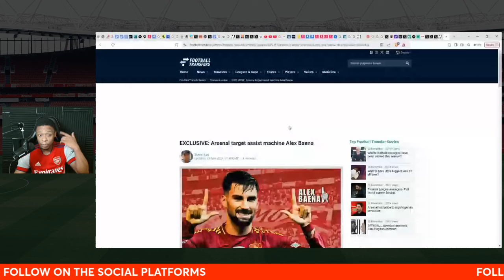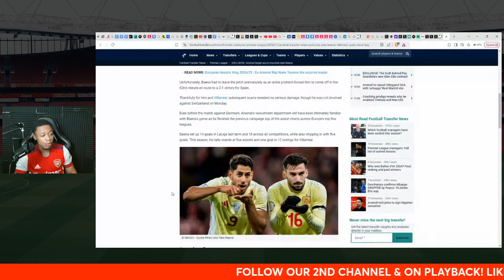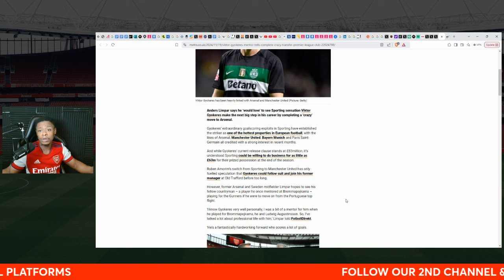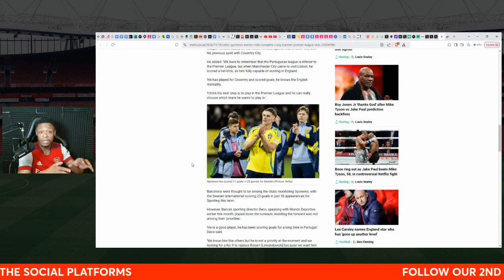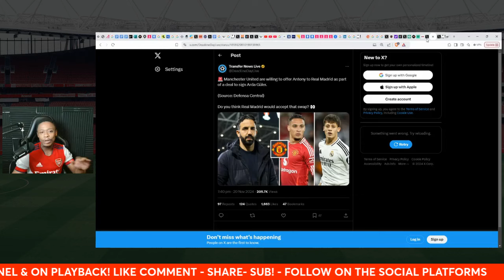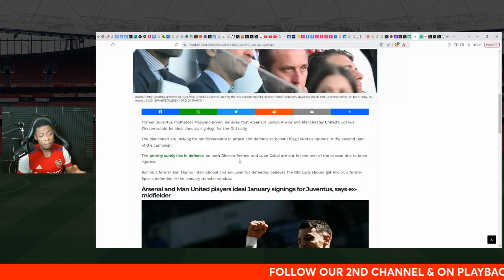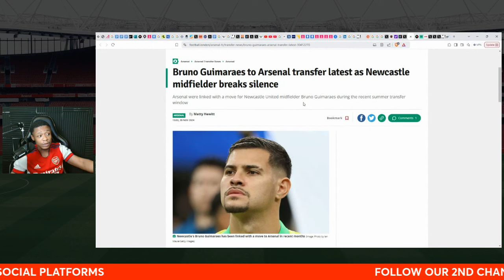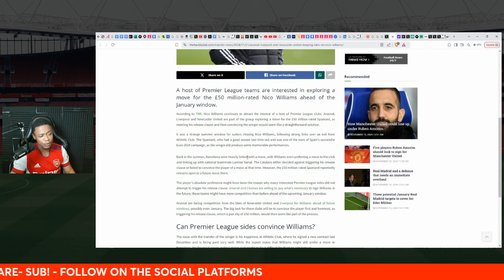Arsenal News Show: Arsenal WANT Alex Baena | Gyokeres told to join us! | Guler UPDATE!